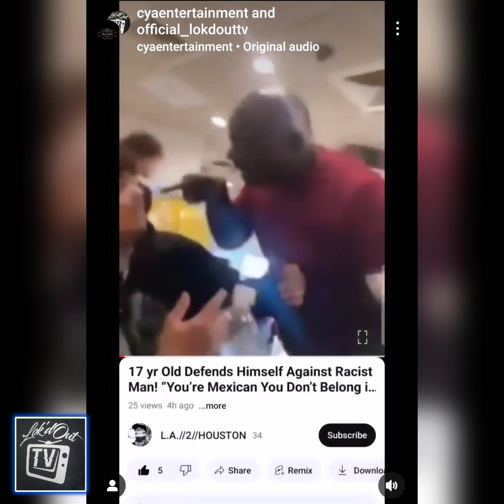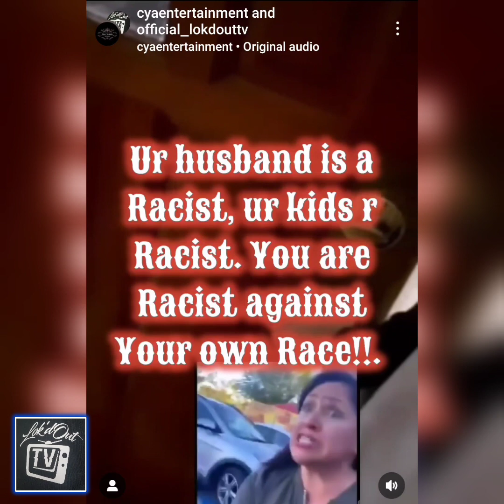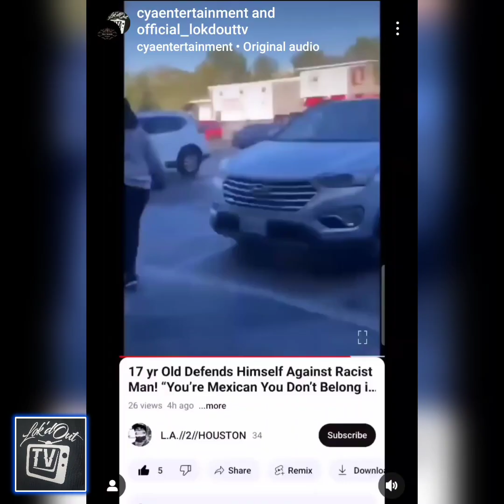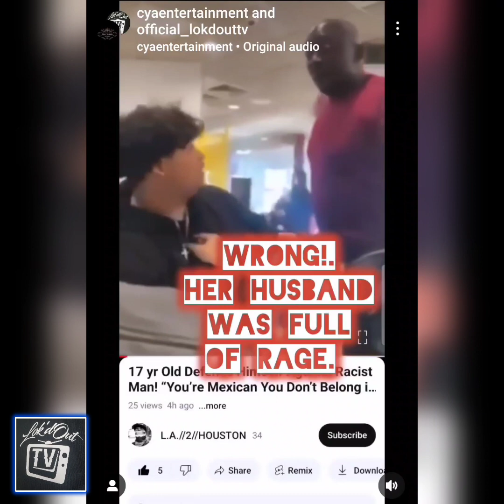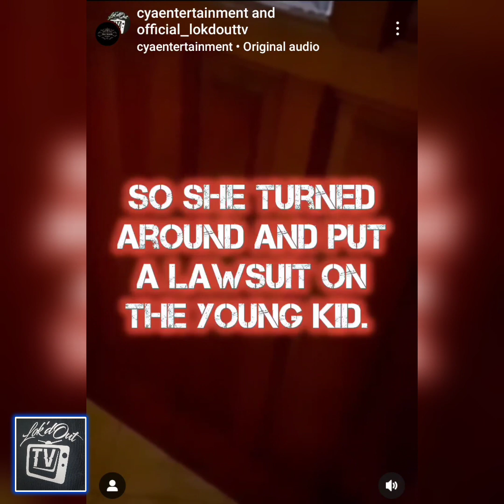17 year old Student defends himself from RACIST FAMILY .PT 1. MUST WATCH 👀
this is part1 of seeing a 17 year old Mexican be Racially talked down too by an entire family after being Expelled from school for nothing